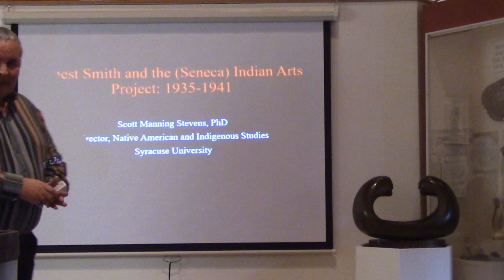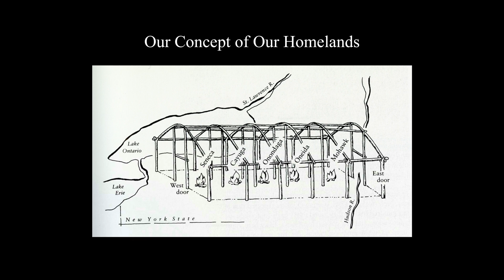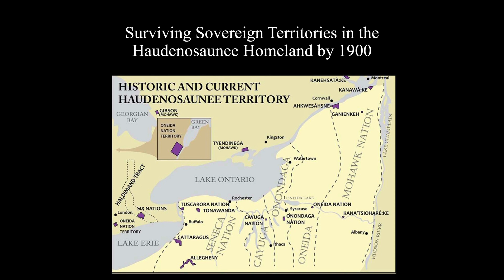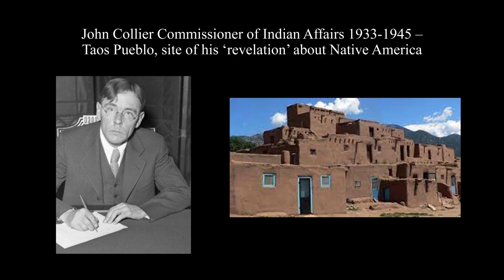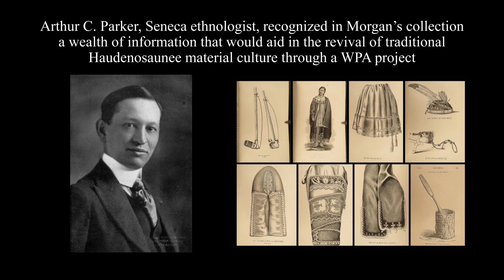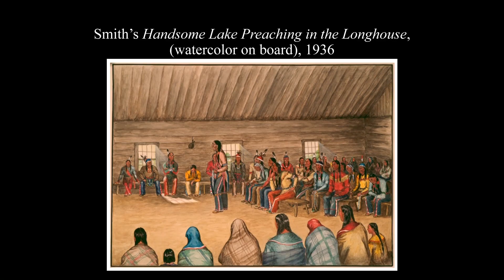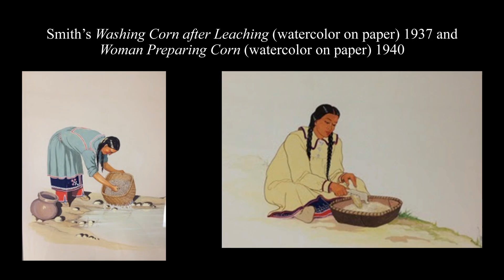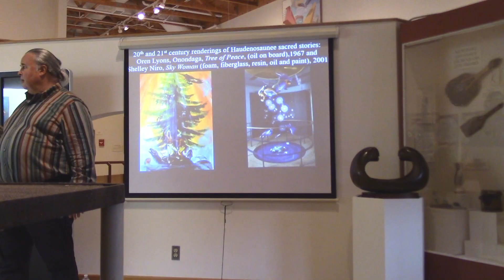Ernest Smith, Seneca painter by Dr. Scott Manning Stevens